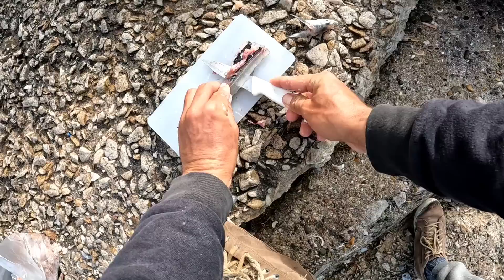ME ENGAÑARON! ME HICIERON IR AL PORTON Y LA PESCA ESTABA EN EL MORRO..30 MINUTOS A PURO PIQUE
pesca aventura pejerreyes Estuve pescando en la escollera sur ..cuando llegué me dijeron que la pesca estaba en el portón .. pero me fui a la punta y en media hora saque muchísimos pescaditos